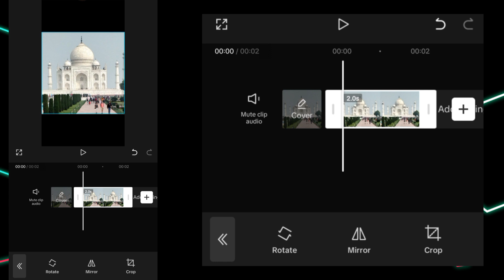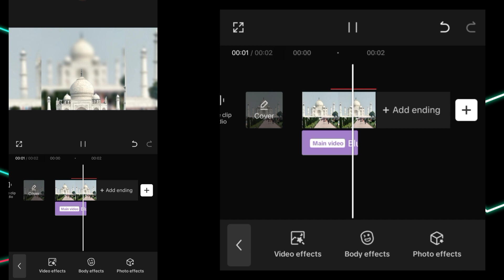Building Grow Effect Using Capcut | New Trending Tutorial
Creating a building grow effect using CapCut can be an exciting and visually stunning addition to your videos. Here's a step-by-step guide to help you achieve this effect:

FOLLOW THESE STEPS TO CREATE THIS VIDEO.
Step 1: Gather Your Resources
Step 2: Import Your Footage
Step 3: Arrange Your Clips
Step 4: Apply the Grow Effect
Step 5: Adjust the Effect Settings
Step 6: Add Additional Elements (Optional)
Step 7: Finalize and Export

TOPIC COVERS:
building growing effect using capcut
how to create building growing effect using capcut
no need after effect use capcut
building growing effect in capcut
best building grow effect in capcut